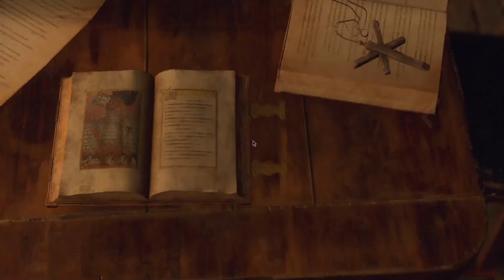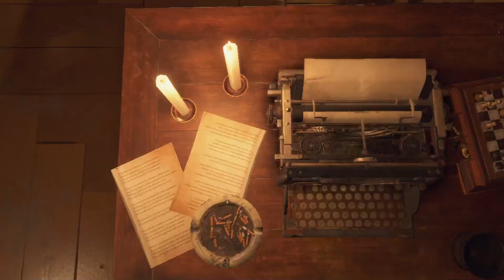Resident Evil 4 (2023) Stream Part 3 - Coming up short at the castle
Leon continues his journey to rescue the President's skeleton, but unfortunately a small man is causing a whole lot of big problems. That small man is me. I am ruining the game.

This stream was broadcast on the 9th of August, 2023

00:00:00 Intro
00:01:48 Chapter 7
01:30:15 Chapter 8
02:26:00 Chapter 9
02:45:42 Shooting Range